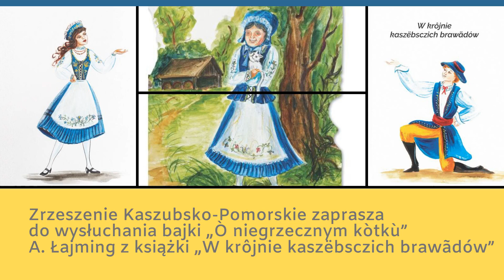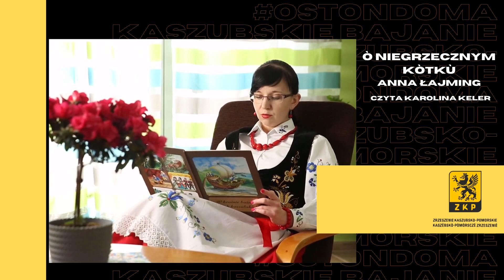Ò niegrzecznym kòtkù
Zrzeszenie Kaszubsko-Pomorskie zaprasza do wysłuchania bajki "Ò niegrzecznym kòtkù" A. Łajming z książki "W krôjnie kaszëbsczich brawãdów". Czyta Karolina Keler, dyrektorka Szkoły Podstawowej nr 2 im. Tadeusza Kościuszki.